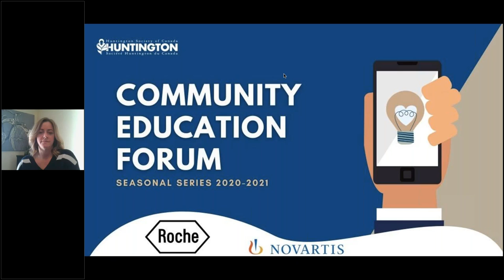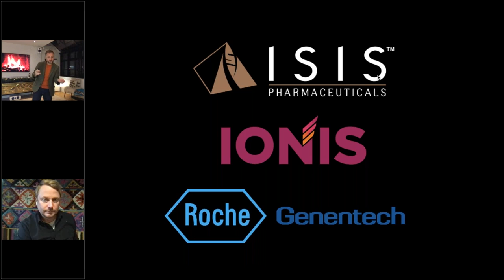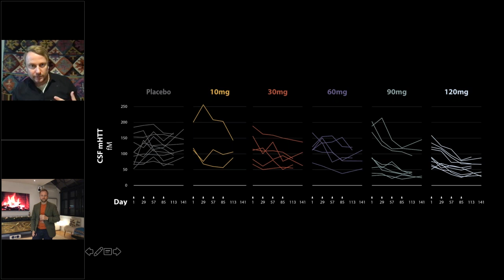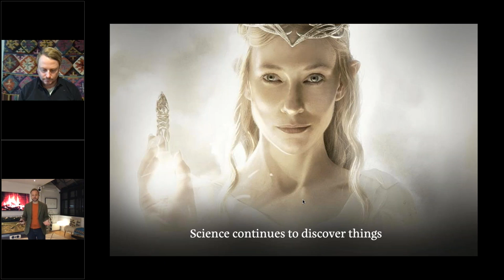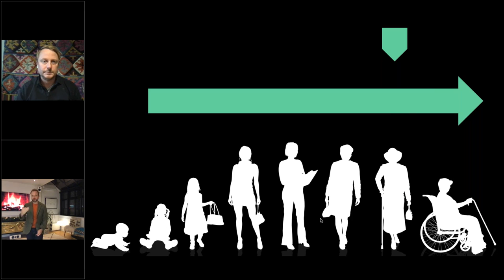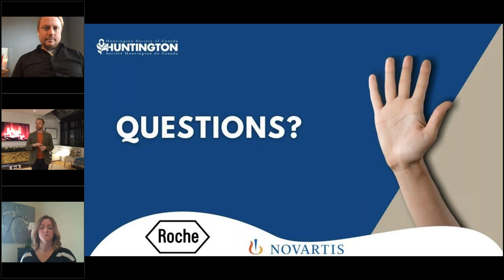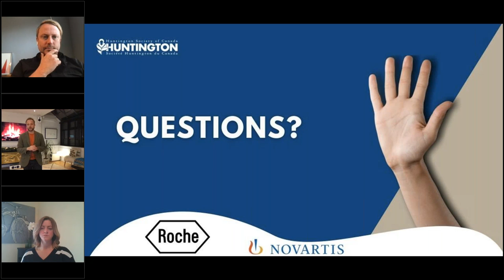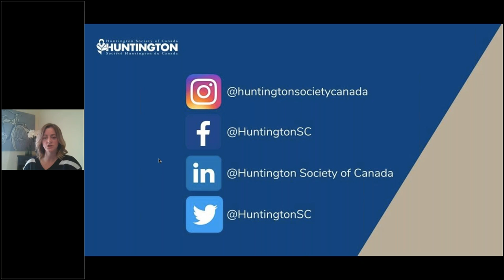Nov. 14 2020: Seasonal Series CEF #2 - HDBuzz Research Update, Prof. Ed Wild and Dr. Jeff Carroll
With multiple huntingtin-lowering trials in progress and more on the way, it’s a time of great progress and excitement in research to develop and test new drugs to fight Huntington disease (HD). But lots of new therapies means more research and terminology that could confuse and overwhelm, and more hype that could lead to disappointment. HDBuzz editors, Dr. Jeff Carroll and Dr. Ed Wild are here to explain what’s going on, what’s coming soon, what it all means, and where to direct your excitement and energy in order to help in the fight.